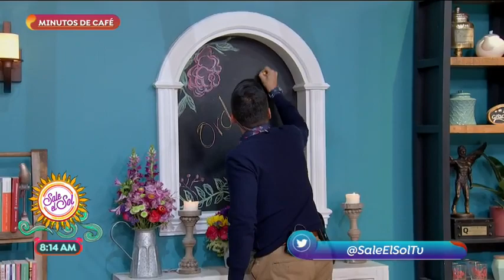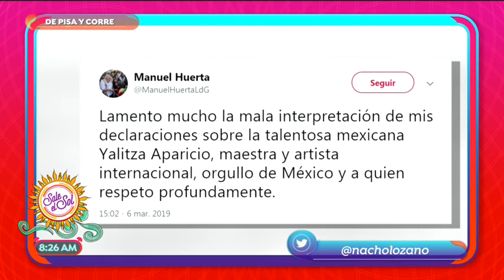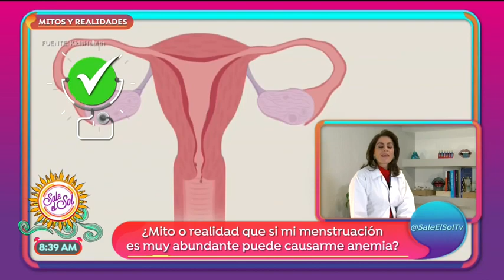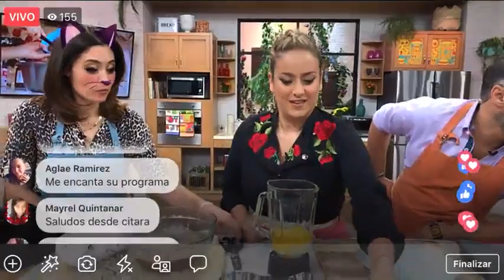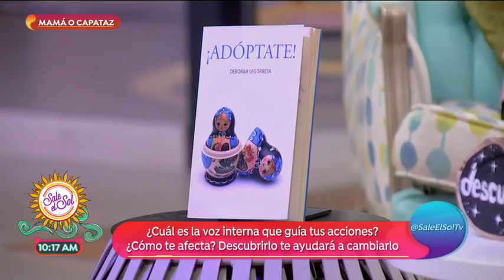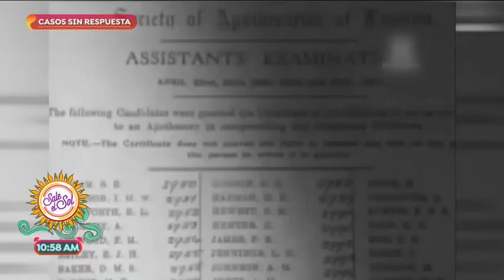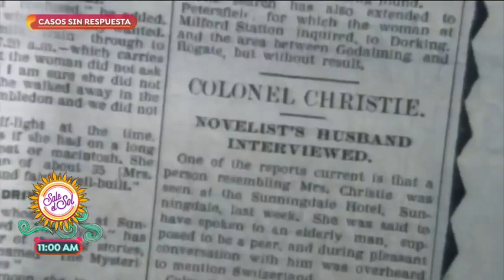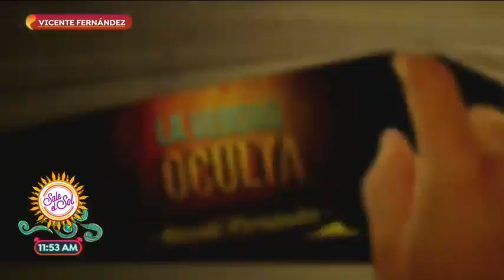Programa completo 7 de marzo 2019 | Sale el Sol